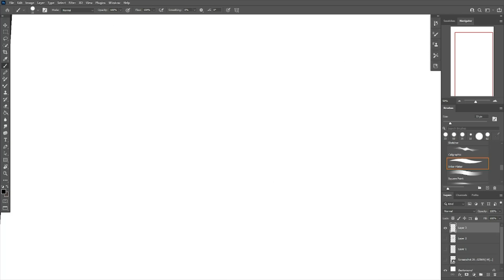Guitar Study Time Lapse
Digital Art done on Photoshop. Got a new setup, so please excuse the rough nature of the drawing :)